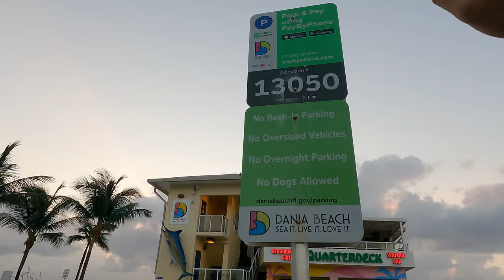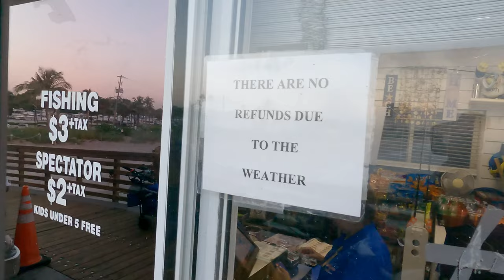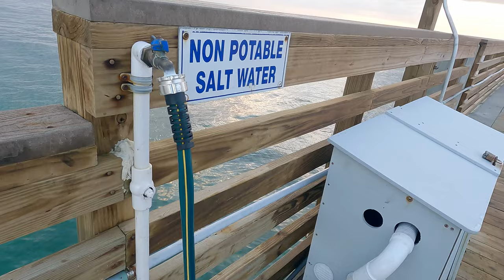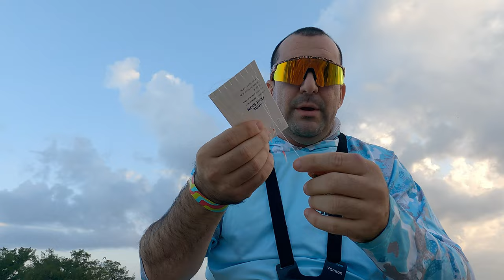La guía definitiva para la pesca del pargo de manglar en Dania Beach